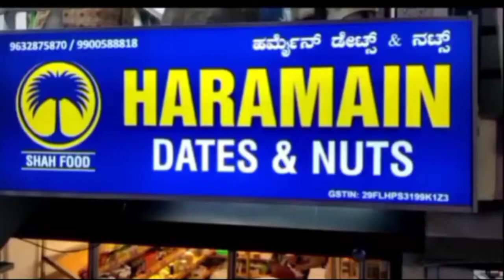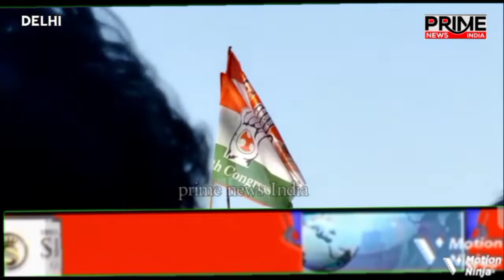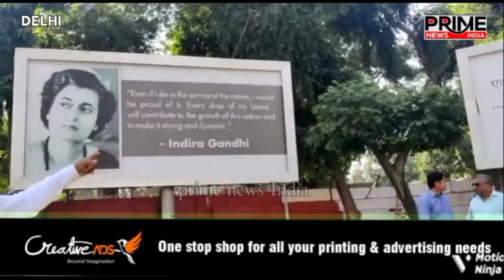belgavi Delhi Cong national president kharge elected @primenewsindia12789(bel)